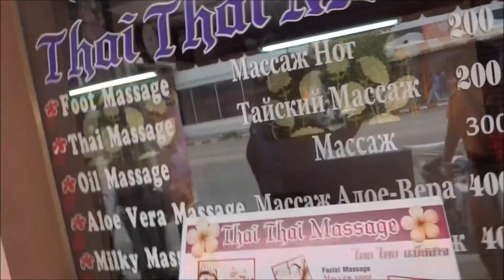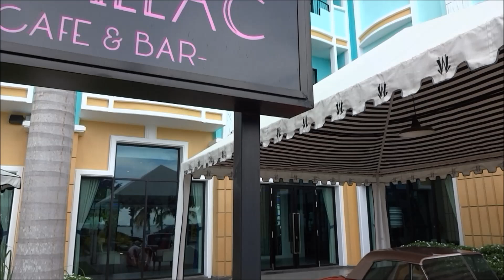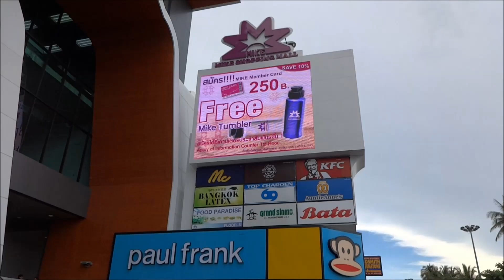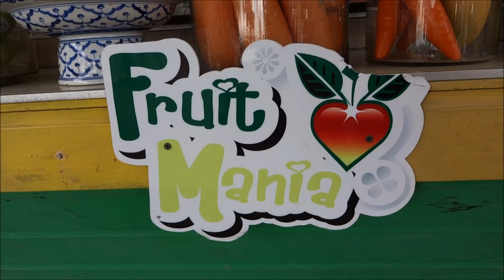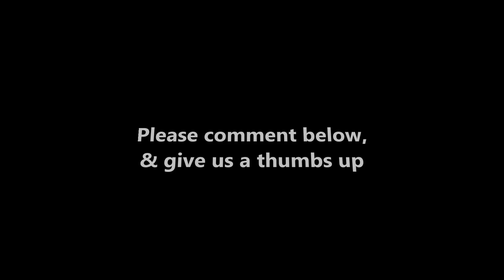Pattaya Thailand. Beach Road from Pattaya Klang to Walking Street with Geoff Carter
Bob Marley takes a walk from Pattaya Klang
( Central Pattaya Road ) down to the Pattaya Beach Road then all the way down to Walking Street Pattaya Thailand. This is filmed in Low Season and very quiet indeed. So sit back and enjoy the first of many great movies from Geoff Carter on Thailand.
Did you know you can now help my channel grow by donating.
also you can join our Thailand group for free @